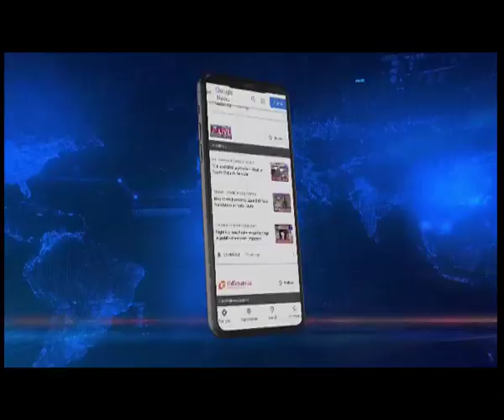असम में पनपने नहीं दिया जाएगा बाहुबली कल्चर, चला बुलडोजर 'प्रहार'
Northeastlive | स्पेशल डीजीपी जीपी सिंह ने कहा कि असम में बाहुबली कल्चर को पनपने नहीं दिया जाएगा। न केवल डिब्रुगढ़ बल्कि सभी पुलिस स्टेशनों को अपराधियों के खिलाफ कड़ी कार्रवाई का निर्देश दिया गया है।